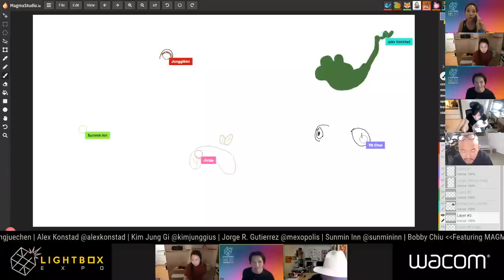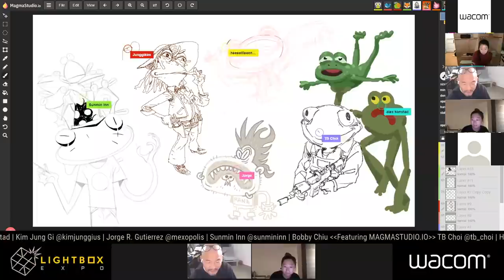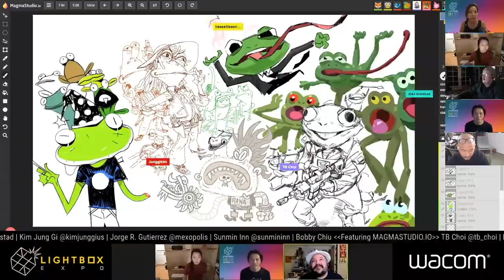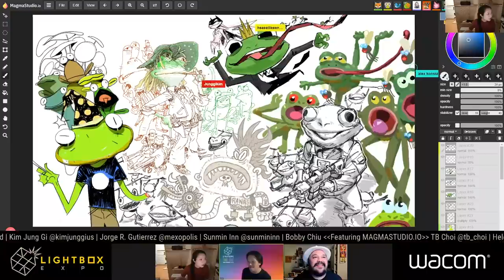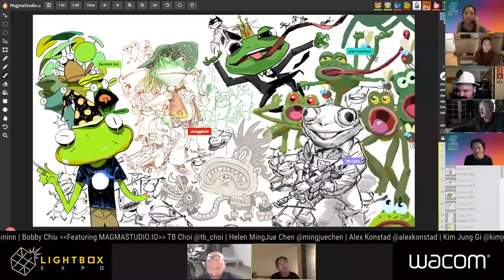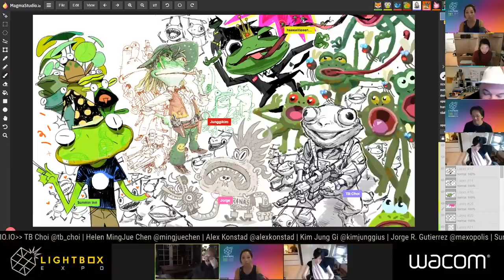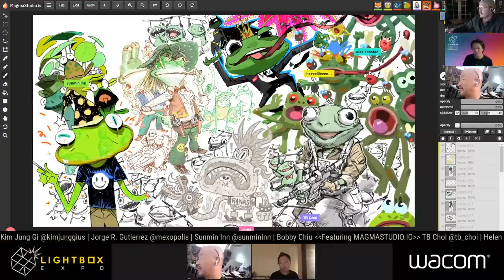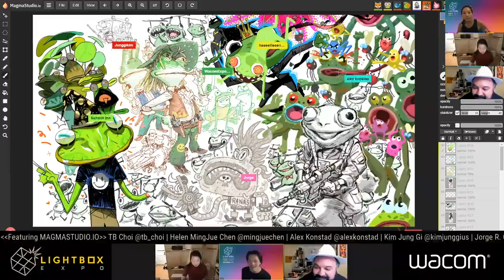Kim Jung Gi - Wacom Multi-Artist Drawing Super Collab!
Kim Jung Gi and Kazone Art founder Lim Hur participated in Lightbox Expo Online with other super talented artists.  Check out the timelapse video of the draw-together session hosted by Bobby Chiu.